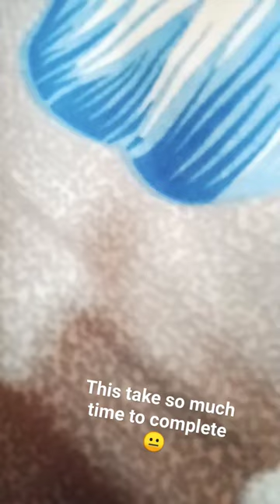Universe 7 Team Drawing